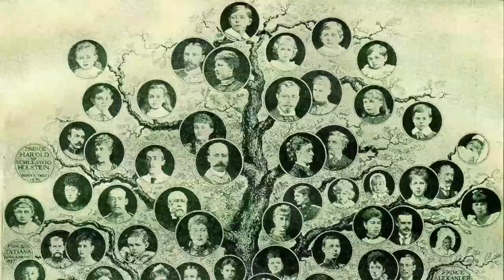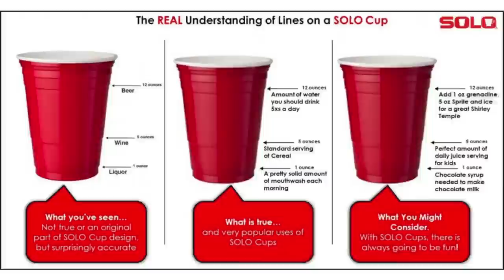I, Party Cup: A Documentary [TRAILER]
With "I, Party Cup" filmmaker John Pavlus (Slate, NPR, Wired, The New York Times) joins Grist in exploring the genealogy of the Red Solo Cup. Through interviews, investigation, and riveting head-to-head beer pong footage, he will fill in some of the family tree behind casual America's chalice of choice -- and take a glimpse forward at what happens to this goblet, and to us, when we throw it out.

This is an announcement and explanation of our Kickstarter project to fund this short film.